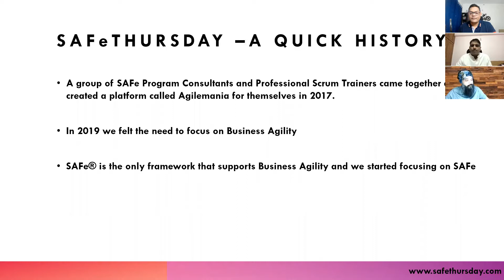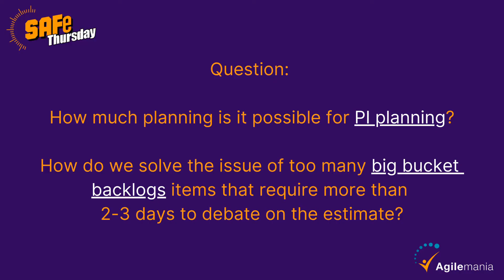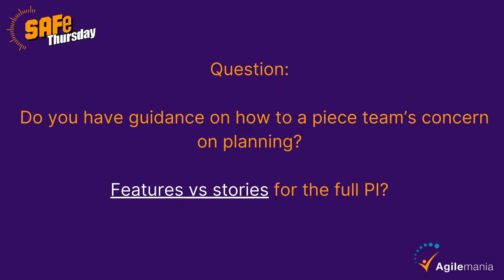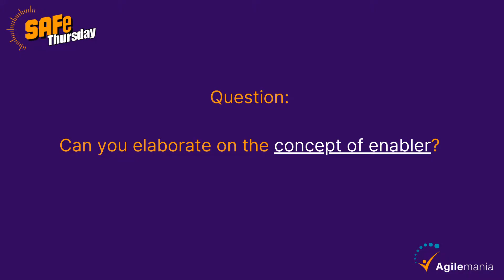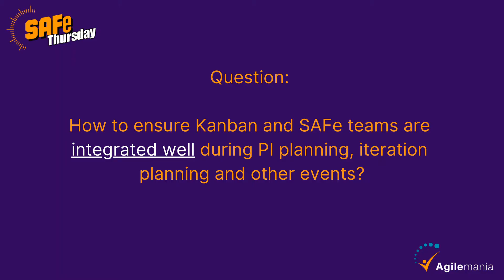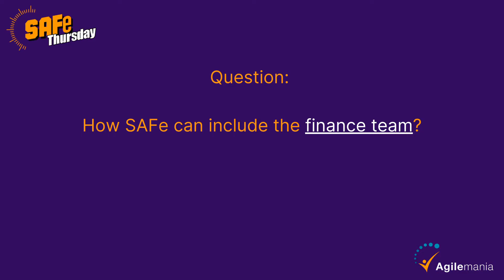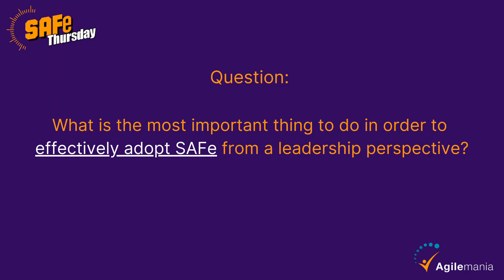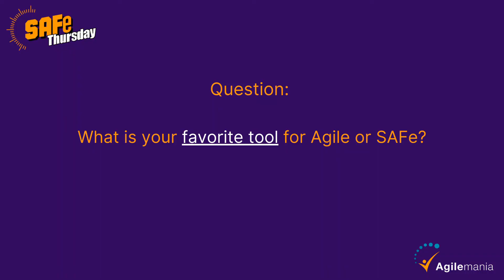SAFe® Thursday |Expert Talk Ask an SPCT Expert ft @Ashwinee Kalkura SAFe® Program Consultant Trainer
Expert Talk with SPCT Expert | QnA with SPCT Expert
for the robust community of learners, coaches, and SAFe experts for professional networking, exploring SAFe knowledge areas, or finding answers to the challenges with business agility.

So let's into the Expert Talk ASK an SPCT

Or join our largest agile scrum community around the world, join us for free training, FAQ and quick coaching

Below are some of the questions and SAFe challenges brought up by our SAFe Thursday community members. Feel free to jump to the section which you need and interest you the most.

Scaled Agile Framework, SAFe, give you full configurations. Out of the box. It might looks huge when you first know the framework. With essential SAFe, team of teams come in and start working together.

Think about company like Philips, who is developing CT scanner or Lockheed Martin who develops F-16. You will not be able to develop the product or solution at the very beginning because of the scale with just 125 people.

You will need thousands of people, that's why you will need and launch multiple ART (agile release train). This is why Scaled Agile Framework are modular and versatile to scale the teams.

Scrum of scrum is actually scrum master synchronization session. It's pretty much the same with PI (program increment) planning. The purpose is to check progress and impediments.

Some members are evaluation whether Kanban or scrum. Or Scrumban. According to @Ashwinee, start somewhere, don't get hung up with the agile methodology.  Start with what you can achieve and available to you.

We know typically in Kanban you can't have the backlog too much refined. Start somewhere, Scrum, Kanban or Scrumban or Scaled Agile, but evolve period of time. Based of your retrospective.

As for what metrics to use to measure in Scaled Agile Framework, SAFe, 3 potential metrics can be considered:
1. Outcome based metric: net promoter score, employee engagement score, actual profit from the market
2. Flow metric: lead time, cycle time, process time or value stream mapping
3. Competency based

2 of the great book recommended by @Ashwinee are
- Measure what matter by John Doerr
- Lean startup by Erik Ries

Chapter Marker

00:00 - Today's Highlight
00:09 - A short history of SAFe Thursday, our SAFe community
02:49 - What's SAFe recommendation on portfolio level activities like operation & governance
06:48 - What do we do in the PI meeting
10:15 - How much planning is it possible for PI planning?
16:48 - Features vs Stories for full PI
18:48 - Who creates user stories in SAFe ?
22:17 - Concept of enabler in SAFe
25:19 - What is 2 or 3 features have the same WSJF ?
28:31 - What framework does Scaled Agile Framework recommend for a hardware team? Scrum or Kanban? Scrumban?
30:12 - How to ensue Kanban and SAFe teams are integrated well
34:36 - What metrics to use for an effective ART (agile release train)?
40:33 - Different partner organization and different contract, can they form an ART
43:05 - What is the most important thing to do in order to effectively adopt SAFe from a leadership perspective?
45:54 - What if the business owners kept changing priorities in PI?
48:03 - Can we cancel a PI like in Scrum?
51:12 - Favorite Agile or SAFe tool